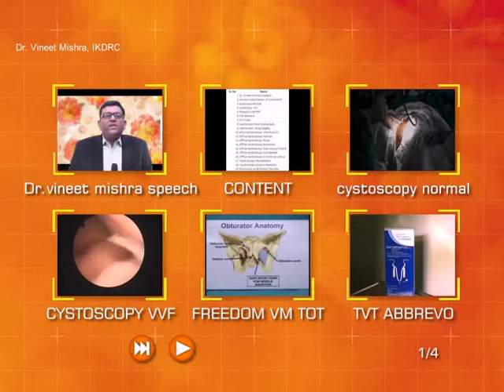12 Office Histroscopic Ployp